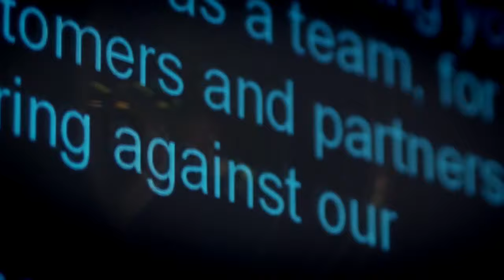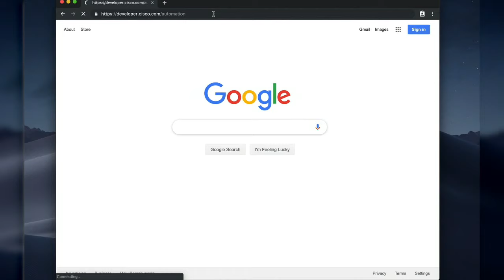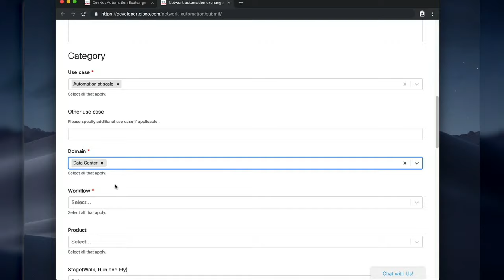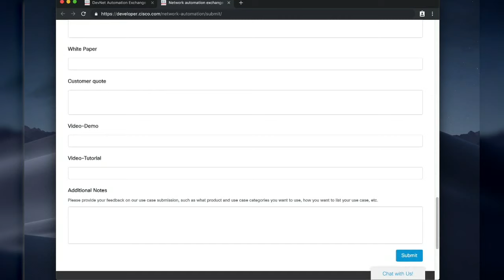CiscoChat Live - Automation Exchange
Learn more about Automation Exchange from John McDonough, Patrick Rockholz, Bill Hentschell, and Silvia Spiva: